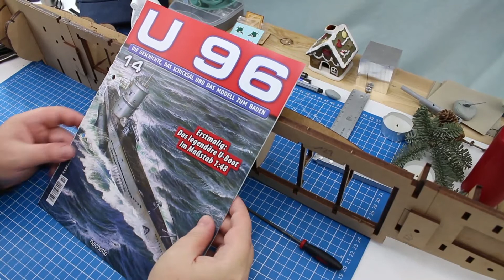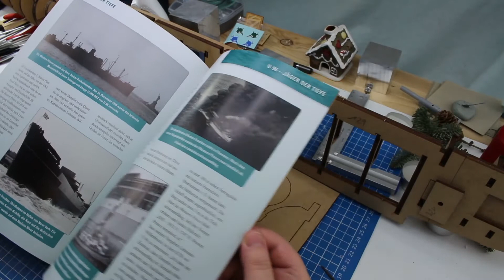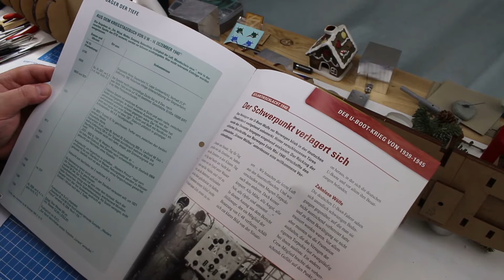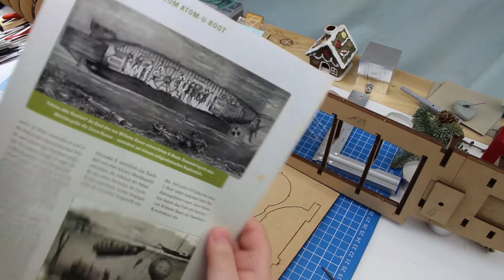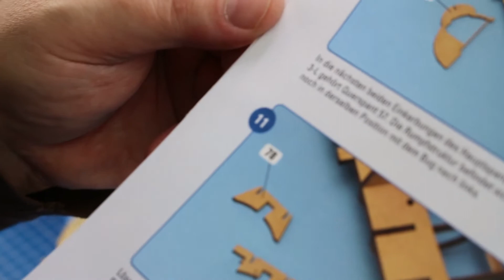Bau die U96 - 014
Soweit alles okay, außer einer etwas skurrilen Idee der Modelllagerung und etwas Verwirrung bzgl. der Bauanleitung. Ich hoffe ich habe nichts falsch gemacht - hmmm